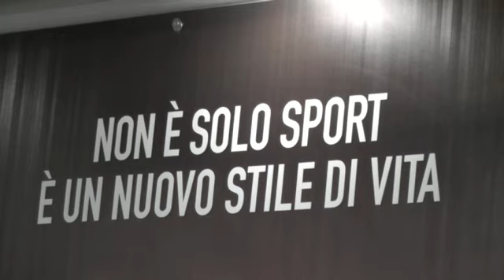Servizio festa per Vincenzo Boni al Caravaggio Sporting Village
Festa per Vincenzo Boni al Caravaggio Sporting Village